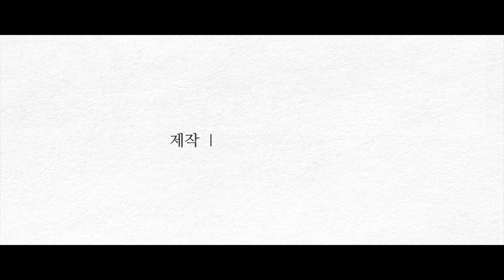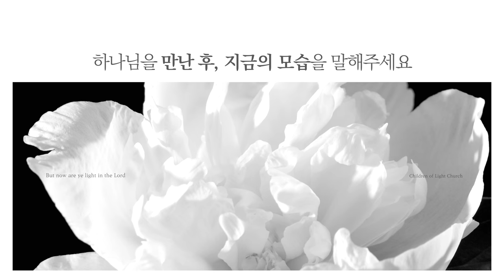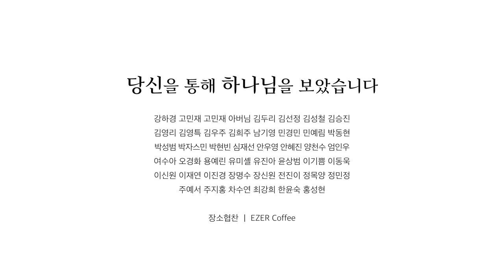빛의 자녀들교회 | Interview Film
2017 DOT Production